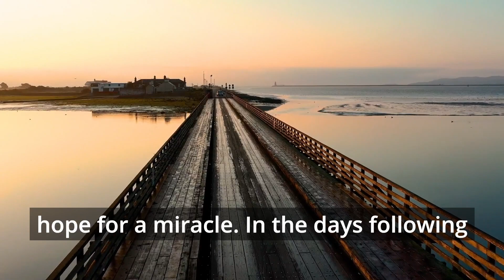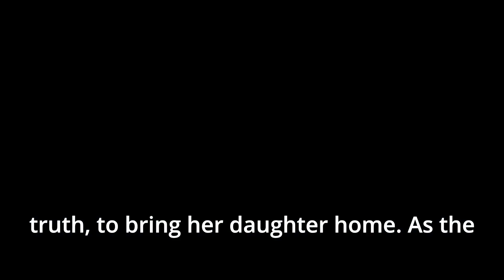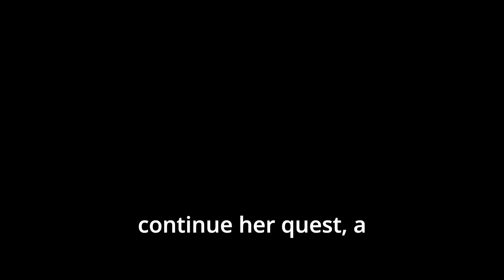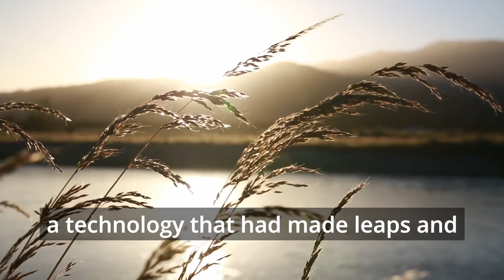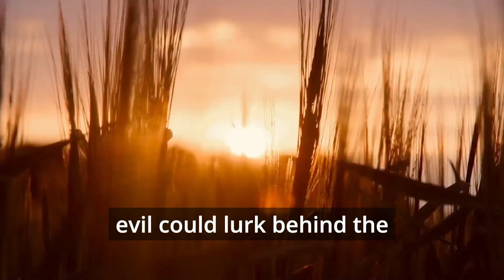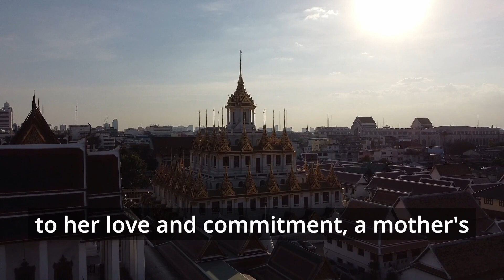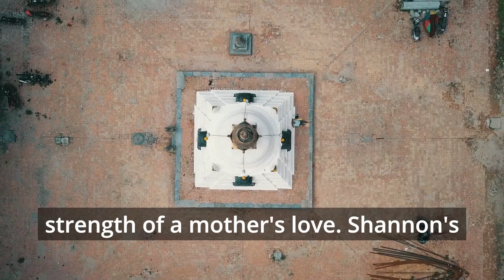The most mysterious disappearance in history. After 18 years, the shocking truth is revealed!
The Kirston Hatfield case revolves around the mysterious disappearance of eight-year-old Kirston from her home in Midwest City, Oklahoma, in 1997.
Despite her mother Shannon's immediate search and prompt police involvement, Kirston was nowhere to be found.
Early clues, including a slightly open window and blood traces, suggested foul play.
As years passed, Shannon tirelessly sought answers and kept Kirston's memory alive, becoming an advocate for missing children.
In 2015, a breakthrough came when advanced DNA testing linked the case to a neighbor, Anthony Palma.
He was convicted in 2017, yet Kirston's remains were never found, leaving the case with a sense of incomplete closure.
The story exemplifies a mother's enduring love, the community's solidarity, and the relentless pursuit of justice amidst tragedy.